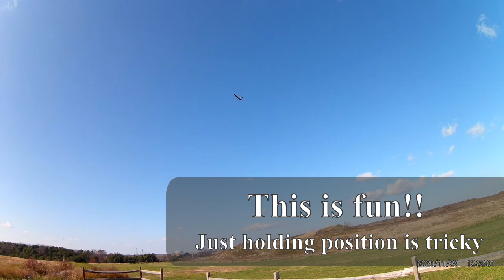Electra on a Windy Day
Flying my 80's era Goldberg Electra on a windy day. She's been converted to modern brushless motor setup for a half pound weight reduction, but still handles a bit of wind just fine!